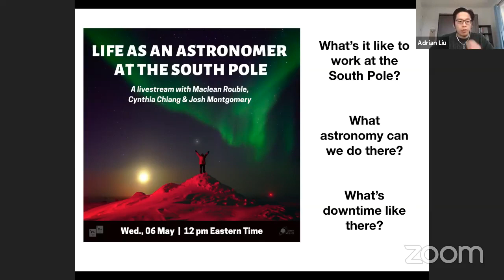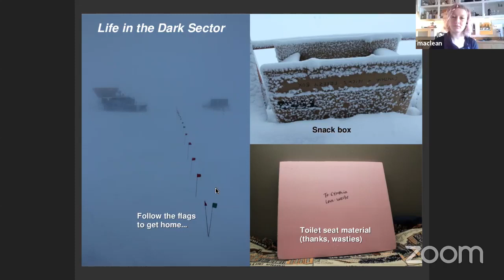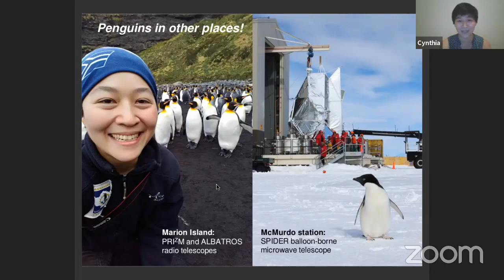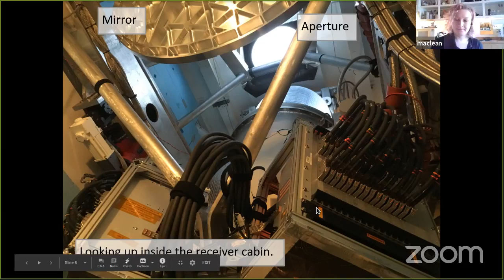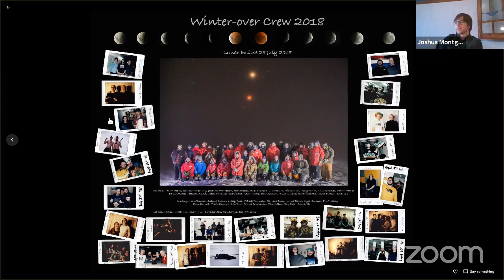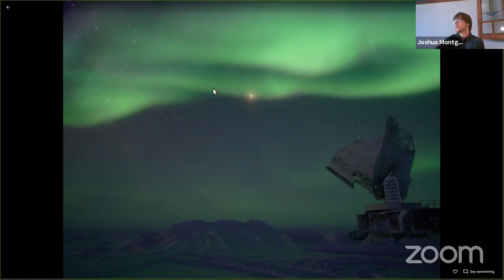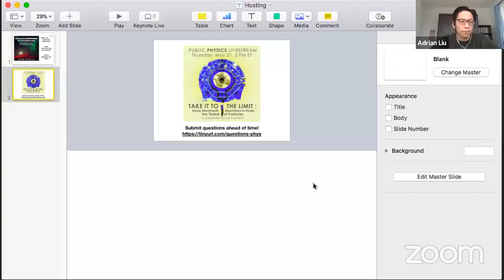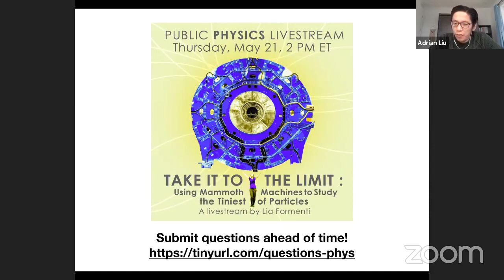Life as an Astronomer at the South Pole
Time to hear about what it's like to do astronomy at the South Pole. Maclean Rouble, Cynthia Chiang, and Josh Montgomery will give a short talk on the unique science that they do at the bottom of the Earth, followed by a Q&A featuring your questions!